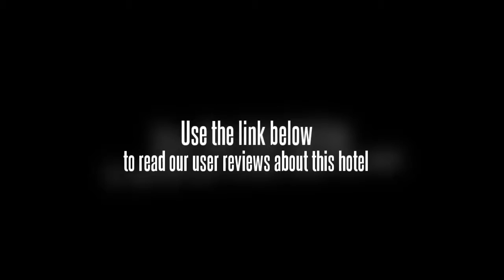Qingdao Xinfusheng Yihai International Hotel